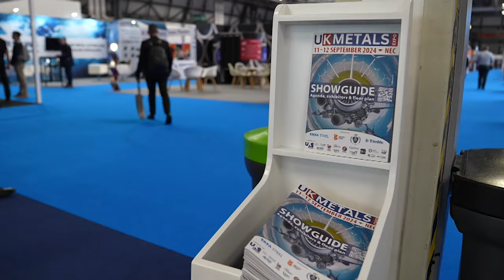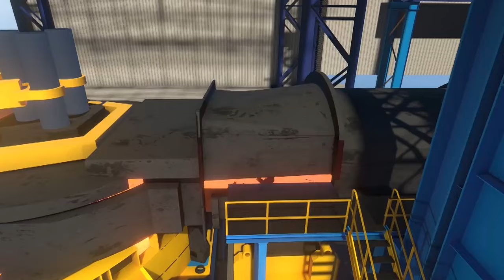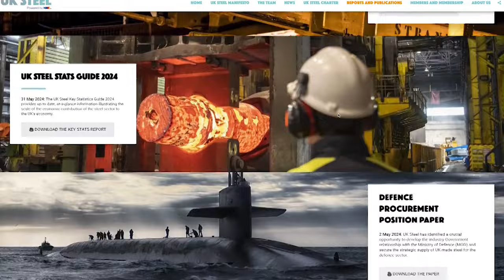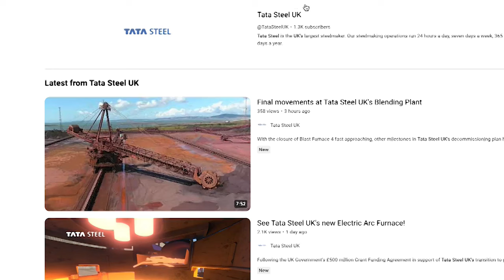SteelCast S3 E32: Everything you need to know about the steel industry right now (part 1)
The UK Metals Expo 2024 was the third consecutive year the whole of the UK metals industry came together under one roof at Birmingham’s NEC.

Join Tata Steel UK’s Tim Rutter, Abi Thomas and Gareth Brookes as they catch up with industry experts to talk about the big topics around steel, its people and the path to a greener future.

Topics covered in part one are the transition from blast furnace to electric arc furnace steelmaking, the £500m UK Government investment announced on Wednesday 11 September, what other support government could bring – including the Back British Metals Initiative, the much-talked-about Celtic Freeport, and challenges around scrap and the supply chain.

00:00 – Introduction
07:24 – Lord Rupert Redesdale
10:47 – Chris McDonald MP
14:29 – Rajesh Nair
20:34 – Martin Brunnock
24:33 – Jon Bolton
30:10 – Gareth Stace
40:03 – Pam Murrell
47:29 – Kirsty Davies-Chinnock
58:06 – Luciana Ciubotariu
1:08:46 – Antonia Grey

This episode was recorded on day one of the UK Metals Expo and includes UK Metals Expo Chairman, Lord Rupert Redesdale; Labour MP for Stockton North, Chris McDonald; Tata Steel UK CEO, Rajesh Nair; Chair of UK Steel, Martin Brunnock; Chairman of the Materials Processing Institute, Jon Bolton; Director General of UK Steel, Gareth Stace; Chief Executive of The Cast Metals Federation, Pam Murrell; Managing Director of Professional Polishing Services, Kirsty Davies-Chinnock; Chief Executive Officer of Celtic Freeport, Luciana Ciubotariu; Head of Policy and Public Affairs for The British Metals Recycling Association (BMRA), Antonia Grey.